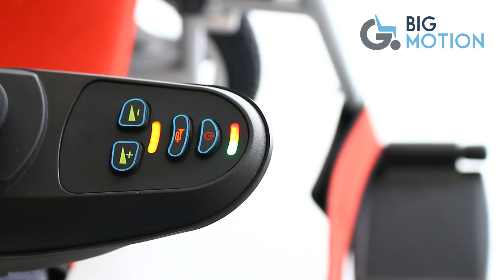Silla de ruedas eléctrica Referencia 001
Somos BIG MOTION Sillas de Ruedas Eléctricas
Estamos ubicados en Bogotá - Realizamos Envíos a todo el país.
Recuerda que somos Empresa, entregamos Factura Legal.